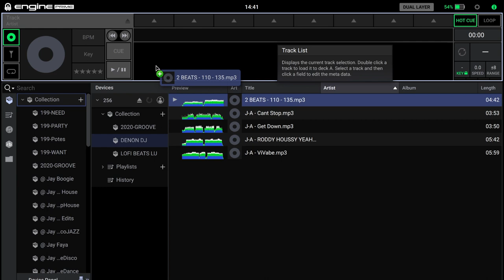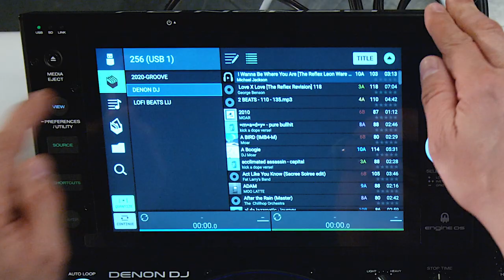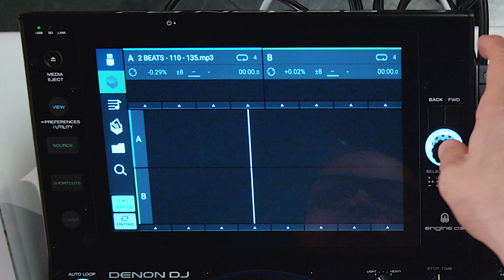TUTO DENON DJ SC6000 - BEAT GRID FLEXIBLE (vidéo de La Boite Noire)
Quelques tips et astuces sur DENON DJ SC6000 avec DJ MOAR, cet épisode est consacré au BEAT GRID FLEXIBLE.
Les lecteurs DENON DJ SC6000 offrent toutes les fonctionnalités attendues pour les DJ professionnels.

FICHE TECHNIQUE
- Ecran tactile multipoint haute définition 10,1’’
- 2 sorties audio RCA + numériques 24-bits/96 kHz
- 8 pads de performance (Cues, Loops, Slicer et Rolls)
- Boutons "Beat Jump" et "Track Skip"
- Modes Instant Doubles, Cues et Loops instantanées
- 1 port USB et 1 slot SD en façade + 2 ports USB à l'arrière pour la lecture
- 1 baie pour disque dur ou SSD
- 1 port Engine Link RJ45 pour connecter plusieurs lecteurs
- 1 entrée remote minijack 3,5 mm
- 1 port USB-B
- Intégration complète à Serato DJ Pro : visualisation des formes d'ondes RVB complètes sur l'écran de 10,1 pouces, contrôle des decks 1 à 4, accès aux différents modes de performance (Hot Cues, Loops, Roll, Slicer, Sampler...), affichage d'infos détaillées sur les pistes, tri de la bibliothèque par piste, artiste, BPM, clé, durée.
- Accessoire officiel Serato (nécessite un mixeur compatible Serato et la licence Serato DJ Pro)
- Connectez votre lecteur à votre Mac ou PC, naviguez dans vos playlists Serato, chargez vos morceaux, visualisez vos formes d'ondes et autres informations essentielles via l'écran tactile HD, rappelez vos points cue, utilisez les pads de performance et pilotez jusqu'à 4 decks Serato avec un seul et unique lecteur.
- Compatible fichiers Rekordbox®, Traktor®, Virtual DJ, SoundCloud et Beatport, importez les fichiers et le contenu d'une base de données (Playlists, Cue, Loops) à partir d'une clé USB ou d'une carte SD insérée, directement dans le lecteur SC6000 Prime